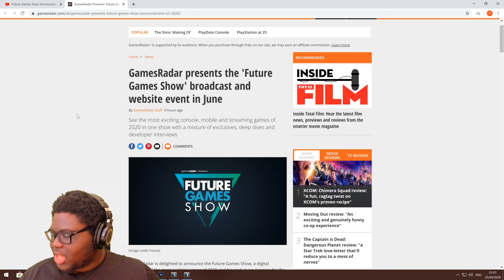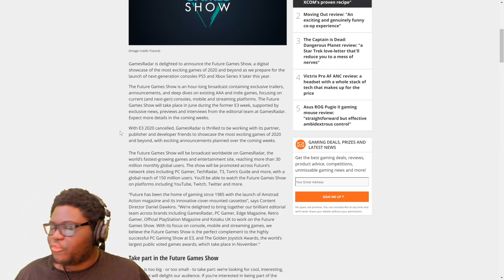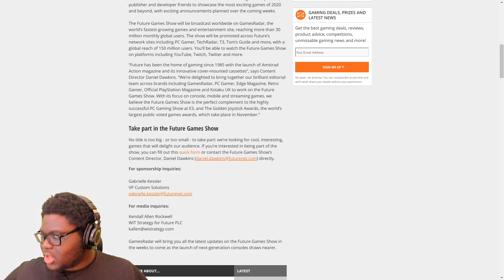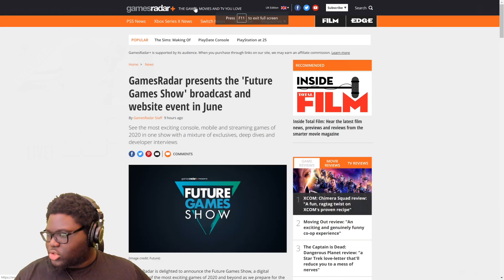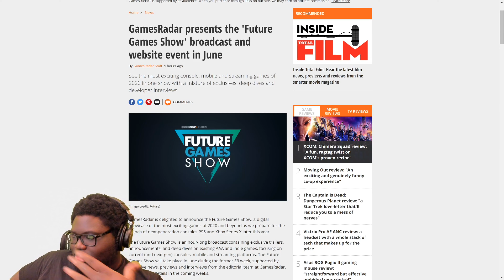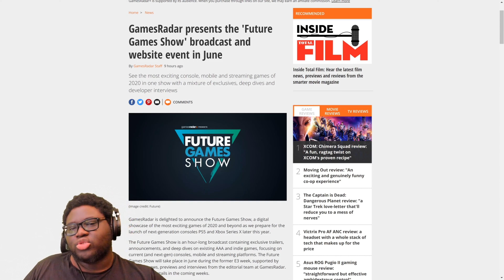RIP E3?! Another 2020 Gaming Event Has Been Announced | GamesRadar+ Future Games Show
So we've got another event set to try and claim the June throne! GamesRadar Presents  "Future Games Show" in June 2020, AKA they won't let IGN have all the fun. Let's see what this is about and discuss! Thanks for the love. 🙏🏾